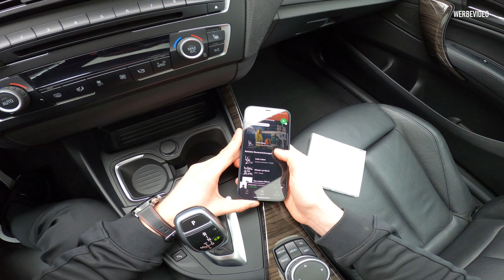Let's Drive: Haftbefehl - Morgenstern (Das weisse Album)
"Wird Zeit für echten Rap, nix mehr mit Autotune-Gesülze
Welcher Gangster singt wie Britney Spears?
Was guckt ihr denn für Filme?"

0:00 Intro
0:18 SHOWTIME 🏁

"Morgenstern" von Haftbefehl aus dem Album "Das weisse Album"
Aktuelles Haftbefehl "Das weise Album" Album
Das am 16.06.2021 erscheinende Album "Das schwarze Album" von Haftbefehl jetzt vorbestellen

SUPPORTGIBIHM!
Unterstütze Musik von Künstlern indem du ihre Musik streamst oder kaufst!